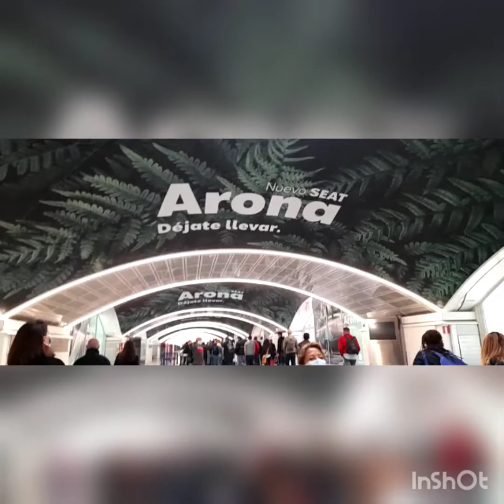Mis Vacaciones en Europa 06-09-2021. lindos recuerdos junto a mis 7 hermanos Espinola Otiniano.